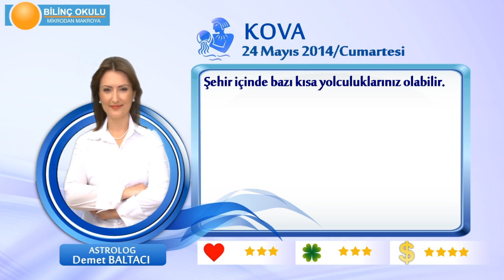KOVA Burcu, GÜNLÜK Astroloji Yorumu,24 MAYIS 2014, Astrolog DEMET BALTACI Bilinç Okulu